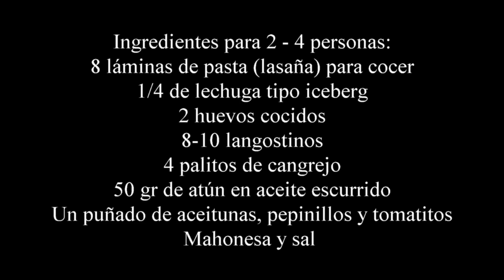Lasaña fría de verano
Nos adelantamos a la época estival con esta rica receta; una lasaña fría de verano, fácil, casera y deliciosa.
Perfecta para cualquier día de la semana y por supuesto para toda la familia.
Un plato muy apetecible y como se sirve frío nos permite prepararlo con anterioridad y llevar al trabajo, a la piscina, de camping... o donde tu quieras.